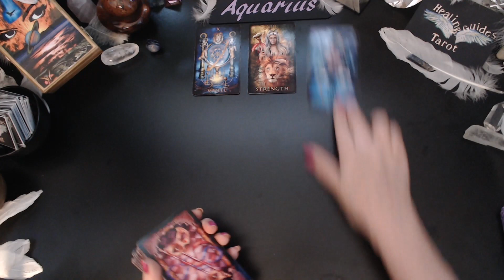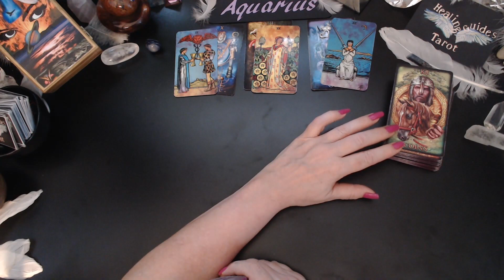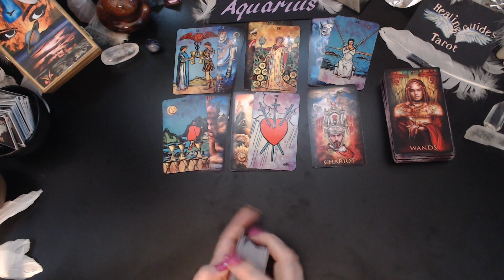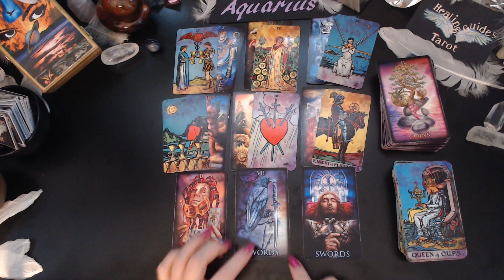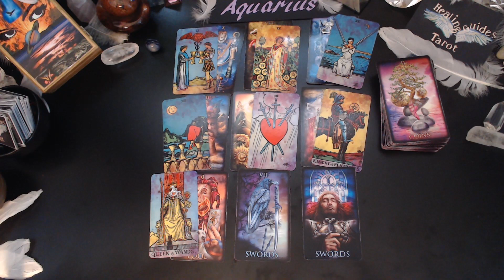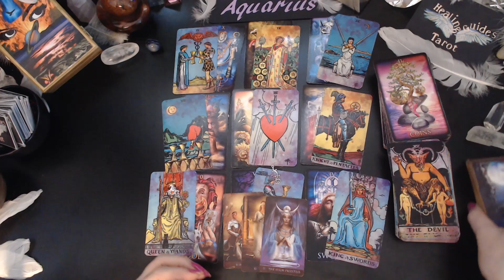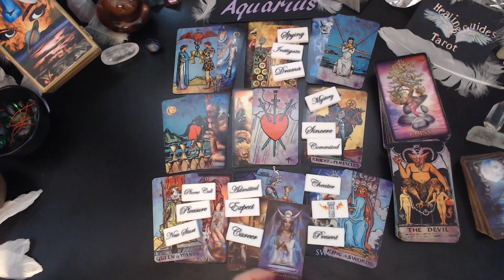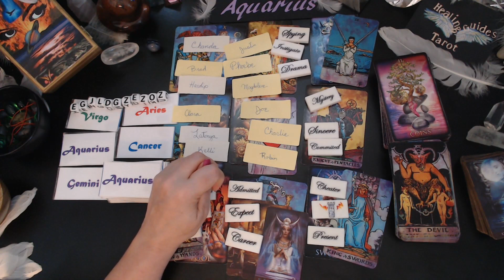Aquarius⭐SOMEONE IS ANXIOUS TO SPEAK TO YOU IT LOOKS LIKE THEY KNOW YOU'VE OTHER OPTIONS!!